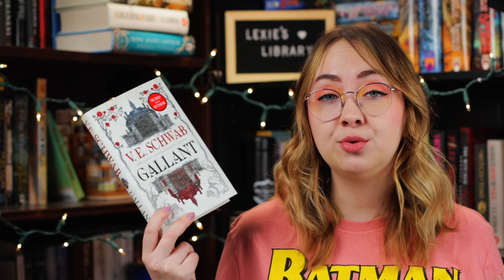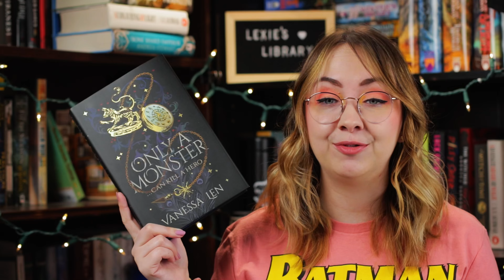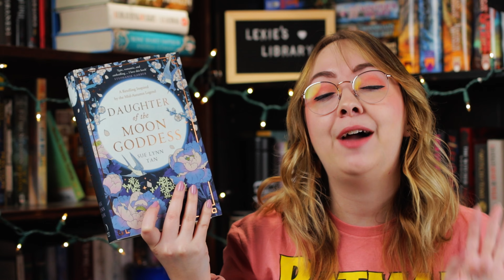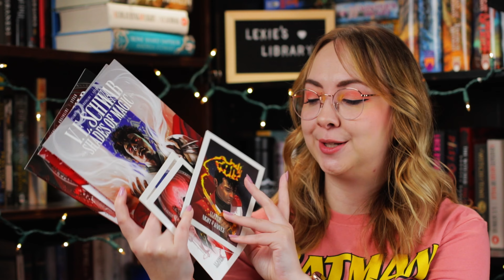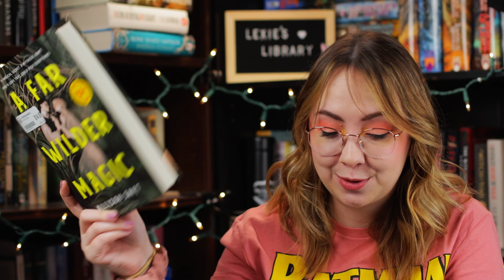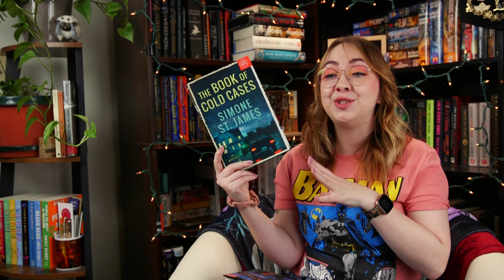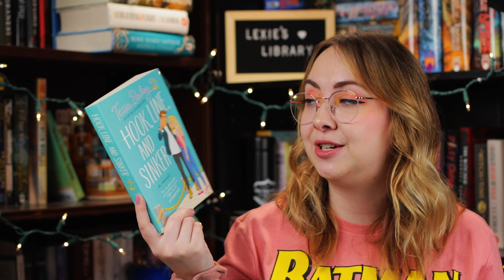Another 📚 Book Haul 📚 because I have no self control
AMAZON WISH LIST